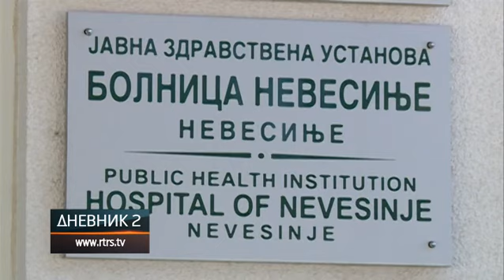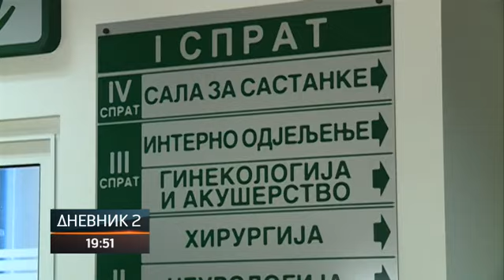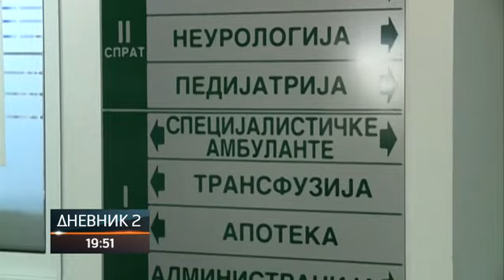Bolnica Nevesinje: Herojski napori u borbi protiv kovida